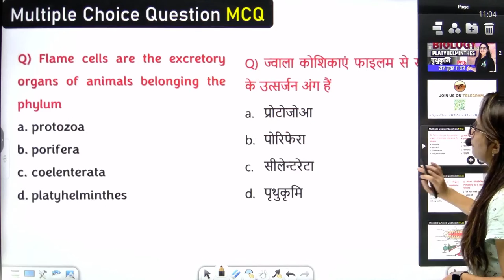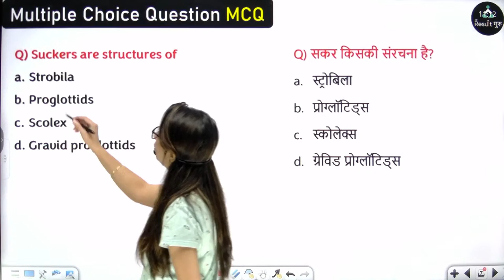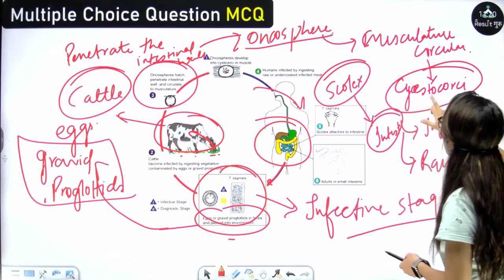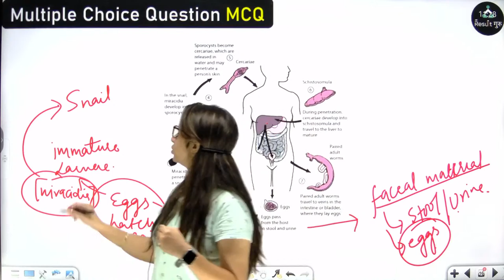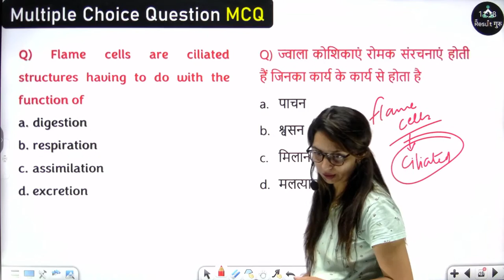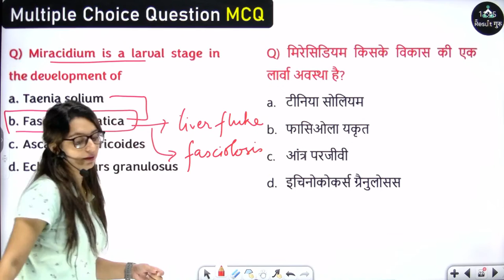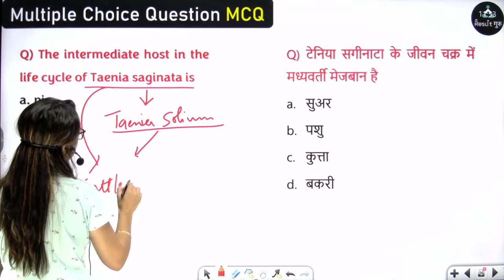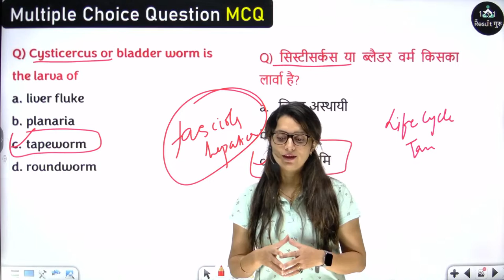UP TGT/PGT 2022 | BIOLOGY CLASS | UP PGT BIOLOGY CLASSES | PLATYHELMINTHES ( पृथुकृमि) | Pyqs